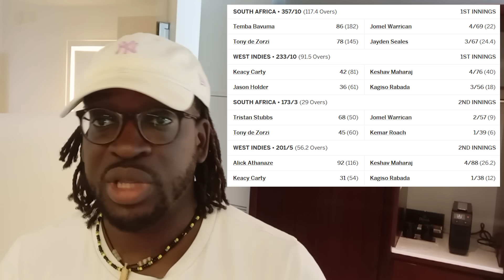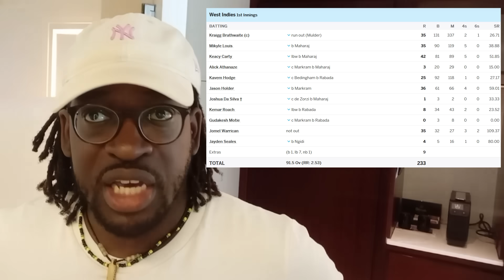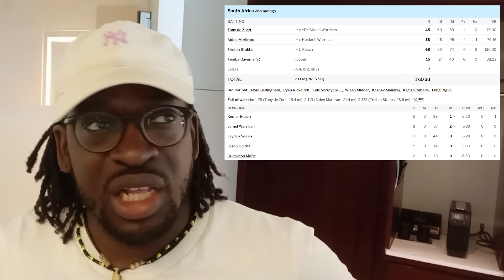West Indies draw the first test with South Africa: CCP review (CCP x TriniVidMan)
So despite the West Indies looking u against it and never being in control of the proceedings they found a way to take the drama out of the final day and draw the test match.

Machel gave his review of his five day Queen's Park Oval residency and whether as West Indies fans we should actually be positive about the performance.

You can also find out more about Caribbean Cricket Podcast